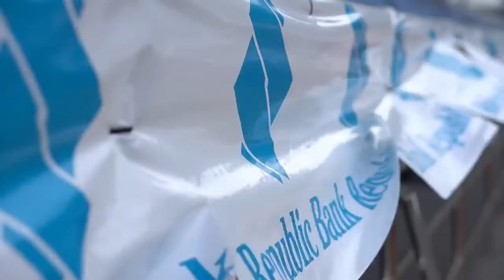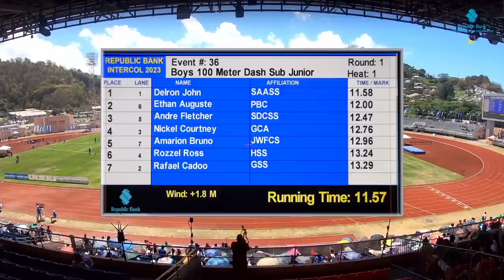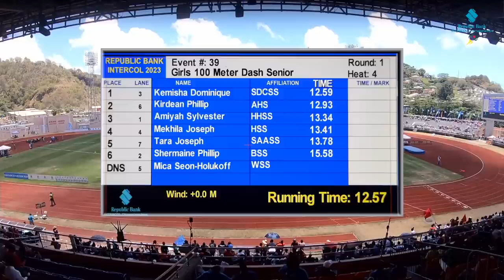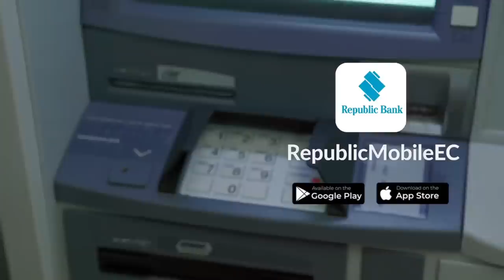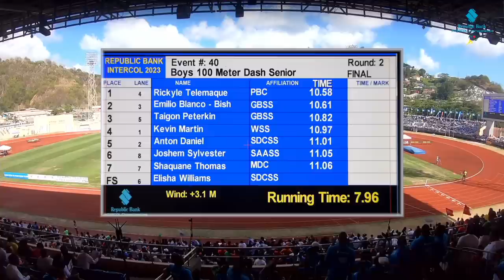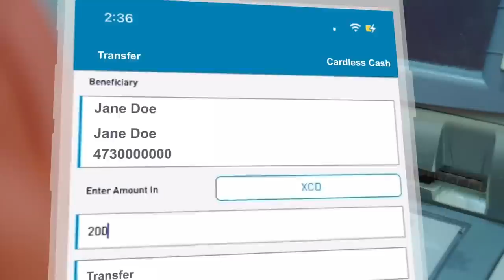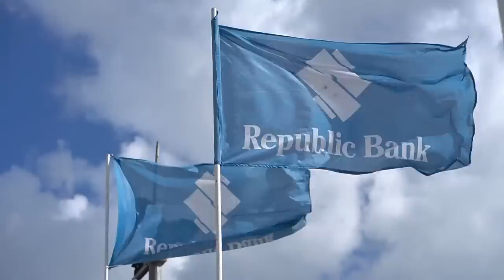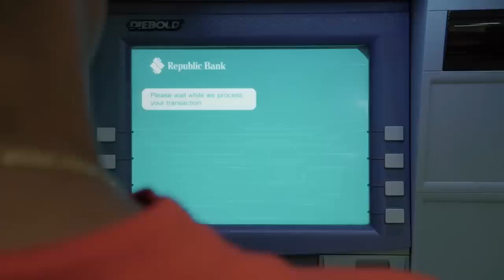Republic Bank Intercollegiate Games 2023 [FINAL DAY]